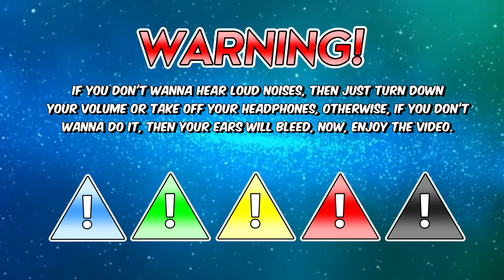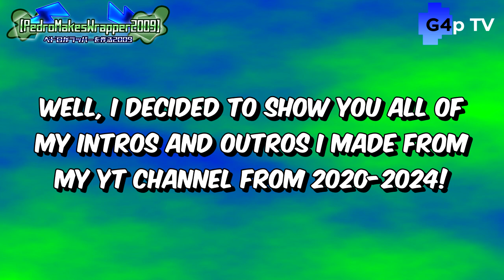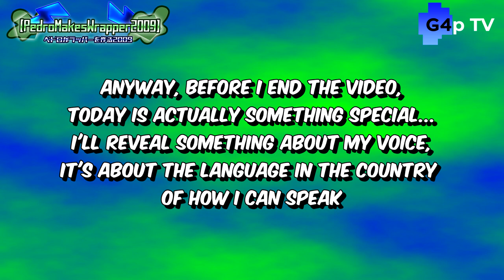(Rated: G) Evolution of All My Intros and Outros (2020-2024) (LATE SPECIAL VIDEO)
Jeez, it's been a good journey in my channel, it's been like 7 years, But still, thank y'all for supporting me over those years, it's been fun and fully appreciate to all of you guys, I've started to make videos back when i was a kid, but now, my channel started to grow up back in 2021, and this makes me still posting some videos in my yt channel!

I know my intro for 2023 was kinda goofy ahh, if you wanna know what happened, i almost lost my creativity after i took hiatus on youtube, but thank god i recovered from it , I started to create my first intro in 2020, which is the one inspired by amethyst is cutie, I made this back when i was 11 years old

And because of that, it changed my life forever, Once again, Thank you all for supporting me so much in my heart,This really helped me a lot, and i could never end it, I'll never quit, i just want to continue announcing some new stuff and more content,

Also, here's a note fact, i was originally going to upload that in the independence day of brazil special in september 7th, however, due to my 2-day vacation (a.k.a minication), i had to postpone this event, and instead set it to september 9th, but i changed my mind and set it to september 10th due to a power outtage and internet failure when i came back at my home, however the internet and the power energy has been restored when i woked up

Also, hope y'all liked my original irl voice (a.k.a my real own language) i'm sorry if you can't understand the language of what i speak, if you want to understand, turn on the captions.

💥CHANNEL RATING SYSTEMS:
PG-13 - Parents Strongly Cautioned
NC-17 - For Adults Only and No Longer All Viewers Under 18 Admitted
NR - This Video Is Not Rated Yet